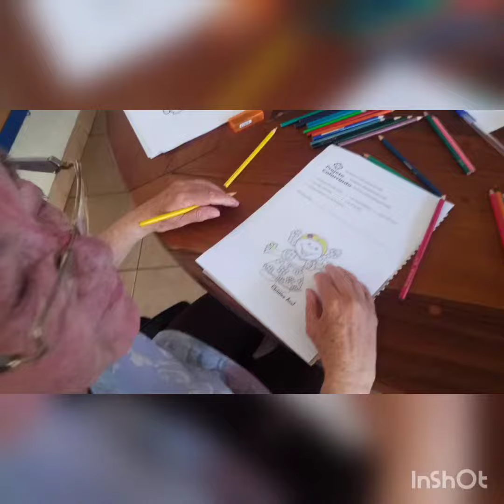Pintando o "arraiá" com os idosos da Vila Vicentina.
Colorrindo com os idosos